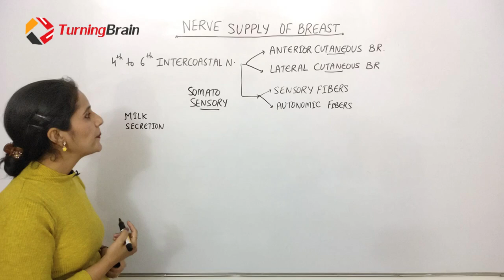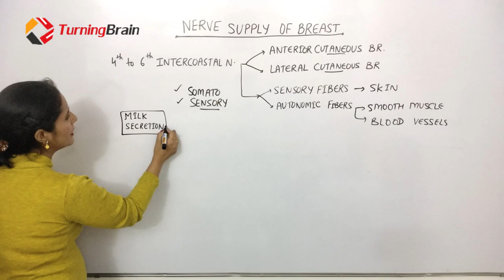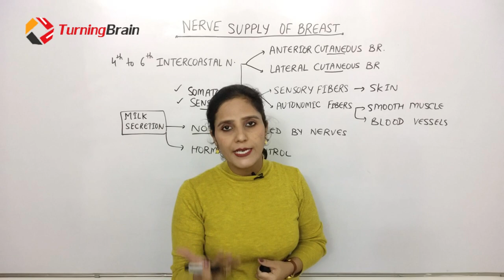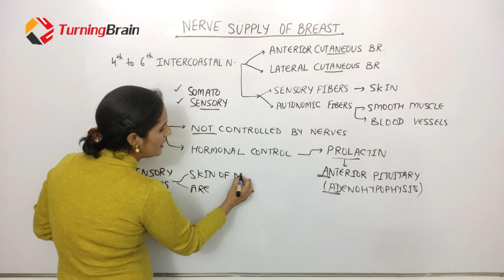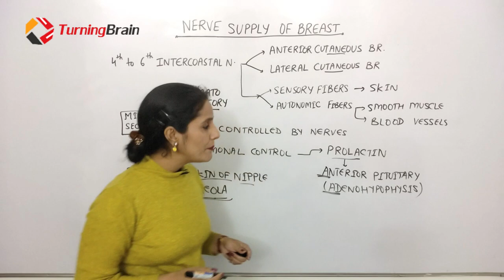ANATOMY of BREAST 2/6, NERVE SUPPLY OF BREAST